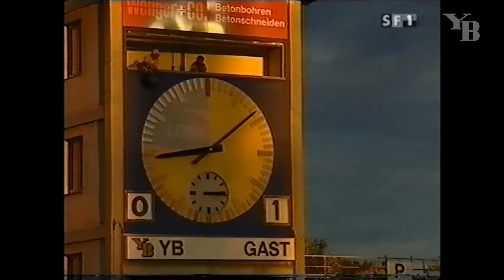Throwback: Reto Burri erinnert sich an YB - Lugano im Jahr 2001 (1:1)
Im Juli 2001 fand das letzten Spiel im alten Wankdorf statt. YB war ein paar Wochen zuvor wieder in die Nationalliga A aufgestiegen und empfing vor dem temporären Umzug ins Neufeld im legendären Wankdorfstadion den FC Lugano. Stürmer Reto Burri, der mit YB vom tristen Tabellenende der Nationalliga B bis zur Rückkehr ins Oberhaus alles miterlebte, schoss mit einem Kopfball den Ausgleich im Spiel gegen die Tessiner und wurde somit zum letzten Torschützen im alten Wankdorfstadion.